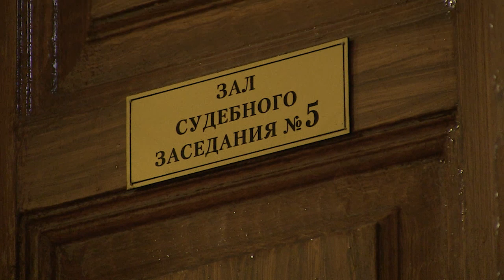Комментарий защиты Виталия Желанова